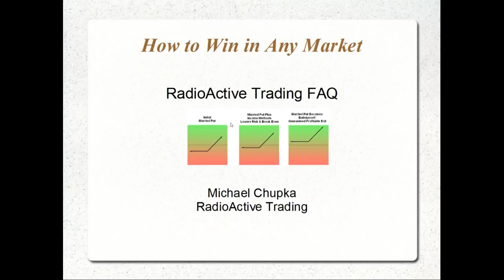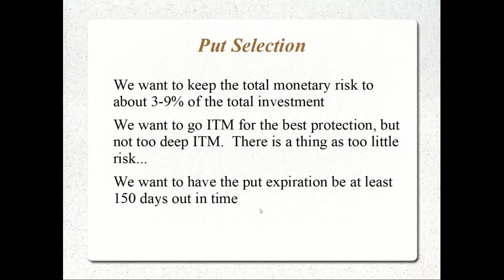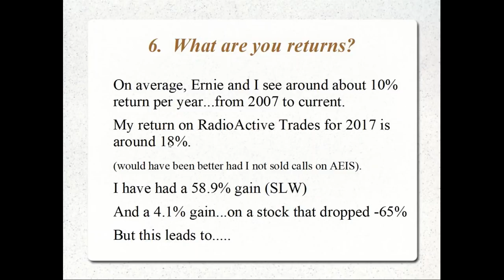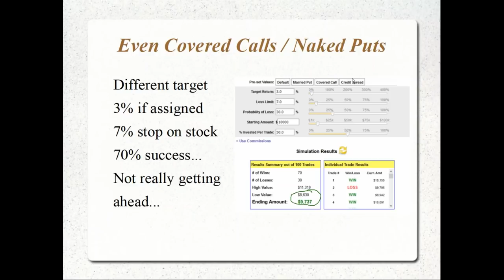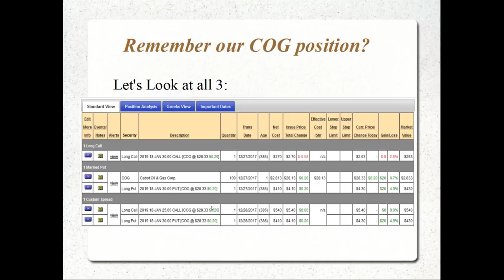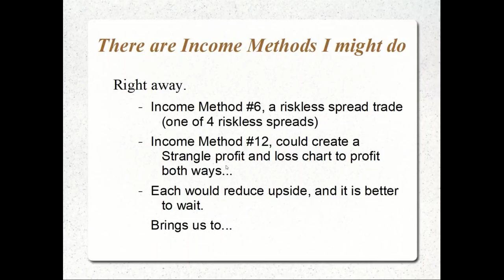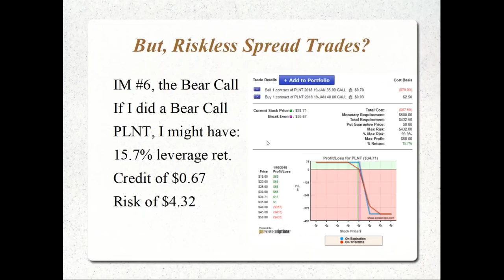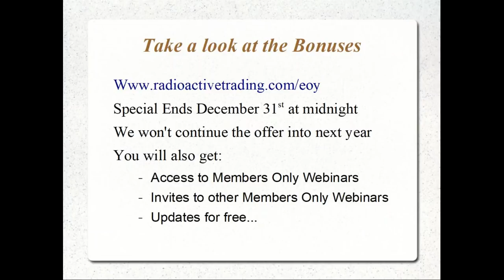How to Win in Any Market: FAQs on Limiting Risk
In this presentation we take on the most Frequently Asked Questions about the limited risk, RadioActive Trading techniques.

The RadioActive Trading techniques are a properly structured, limited risk strategy that leaves the upside open.  You may have seen previous presentations on this technique but wondered...:

1.  What is RadioActive Trading?
2.  What types of stocks are used?
3.  What put to select to insure the position?
4.  Aren't you immediately losing money when you purchase the put?
5.  Why pay so much money for that type of put?
6.  What is possible with this strategy...and can't I do better with other strategies?
7.  Isn't buying a call the same thing, but better?
8.  Why 12 Income Methods in The Blueprint?
9.  Why are you not selling calls right away?
10.  Can a trade really be bulletproof...and can a spread be truly Riskless?

We answer those questions and more in this recording.  Enjoy, and let me know your thoughts!